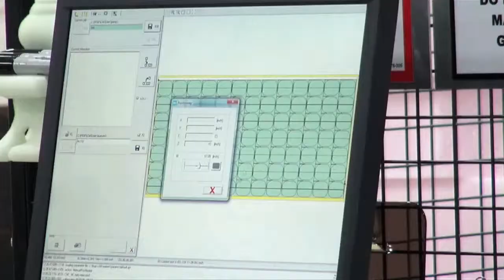Foamcraft CNC Technology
Foamcraft has invested in three new Horizontal CNC Machines for advanced and complicated polyurethane foam fabrication. to learn more about our foam fabrication capabilities.